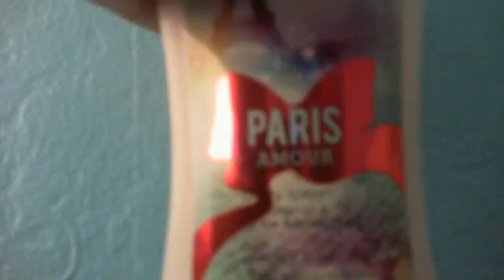I LOVE PARIS EVENT! :)